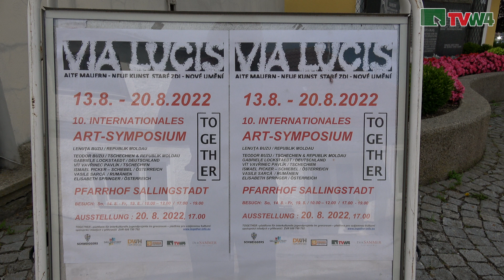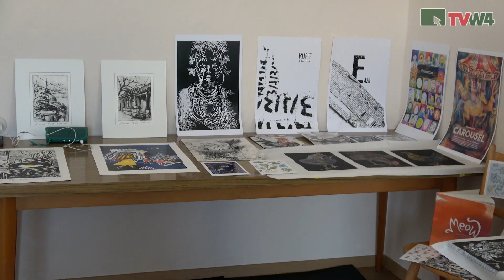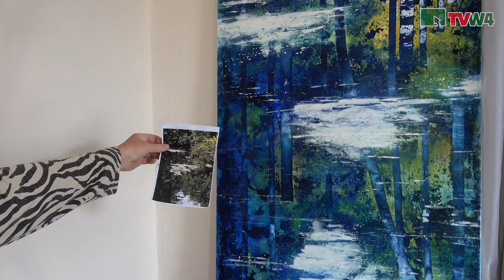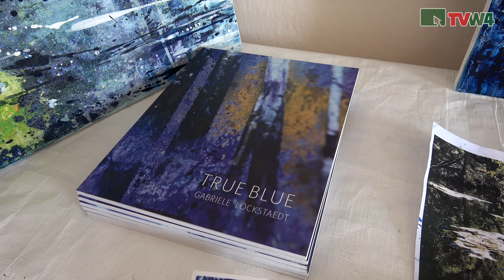VIA LUCIS 2022 Künstler bei der Arbeit